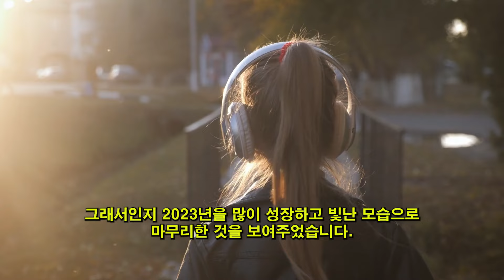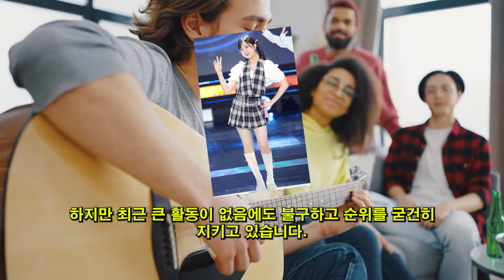'현역가왕' 의 준결승과 결승에 대한 스포일러. 김다현가 전유진를 앞지르고 검색량 1위를 차지했습니다. 전유진의 팬들이 갑자기 김다현에게 투표를 바꾸었습니다.